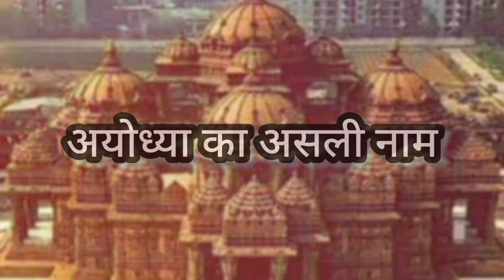राम मन्दिर अयोध्या //और क्या जानते है आप 🤔☺आइये जाने और भी बहुत कुछ// neesu always khush☺☺